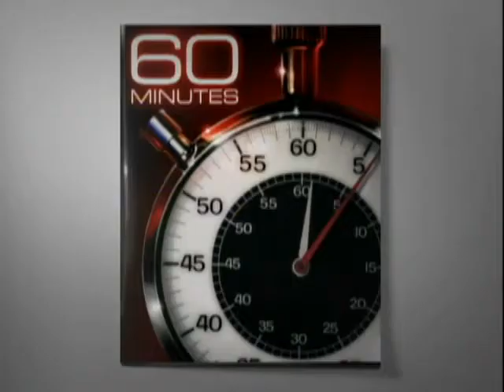Extra: No More Dropped Calls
Marty Cooper is called the father of the cell phone. He tells "60 Minutes" Correspondent Morley Safer that some day soon there will be no more dropped calls.